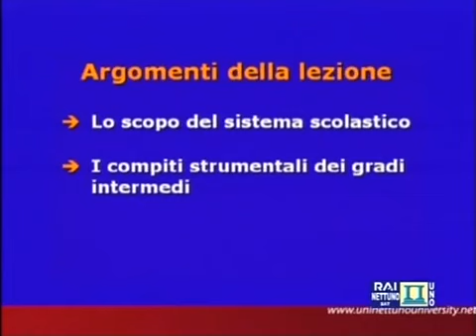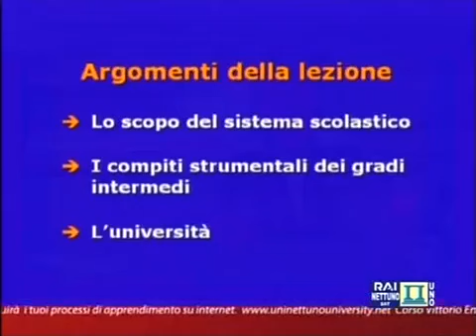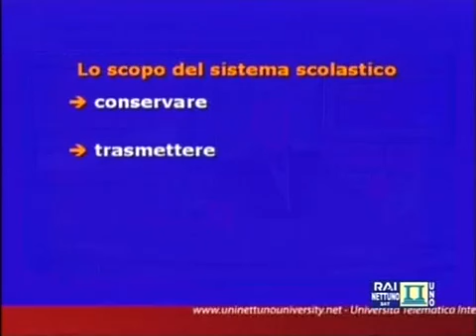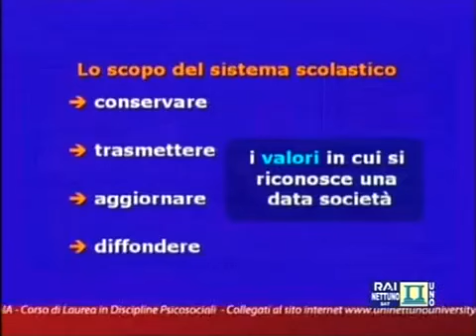Franco Ferrarotti ► Corso di Sociologia - Lez. 18: La scuola come aiuto e surrogato della famiglia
Vai al Corso Completo

► Acquista i Libri di Franco Ferrarotti
Per materiale sul professore come biografia, scritti, opere e links a video

Qui il professore emerito Franco Ferrarotti della Università "La Sapienza" di Roma in una sua lezione a distanza sulla sociologia, la "scienza della società".

/acquista-miei-libri-adesso/